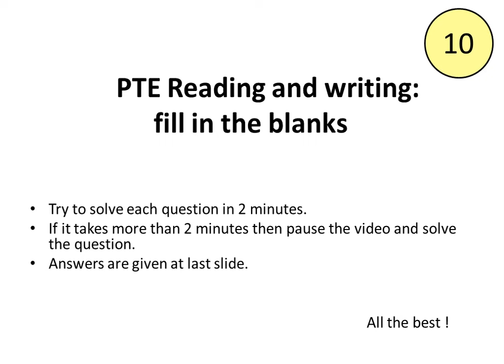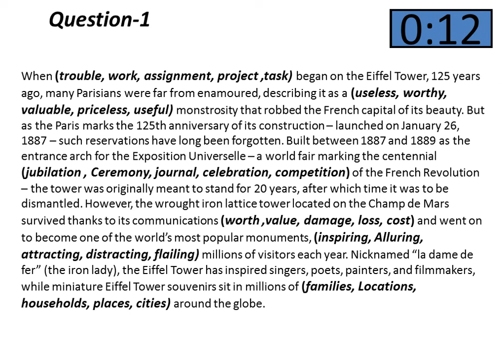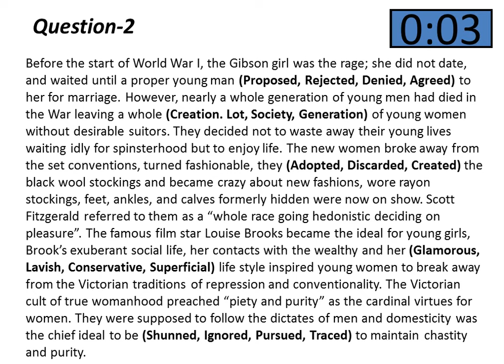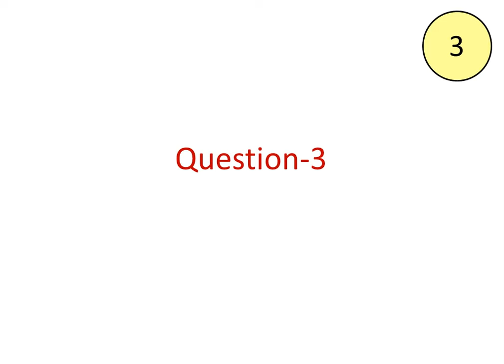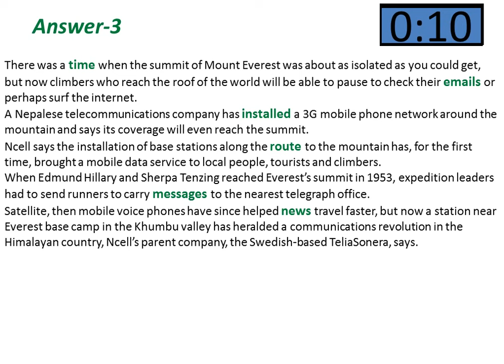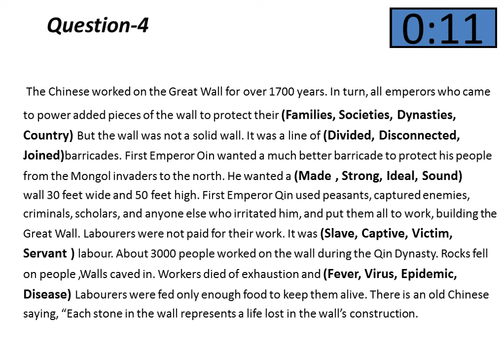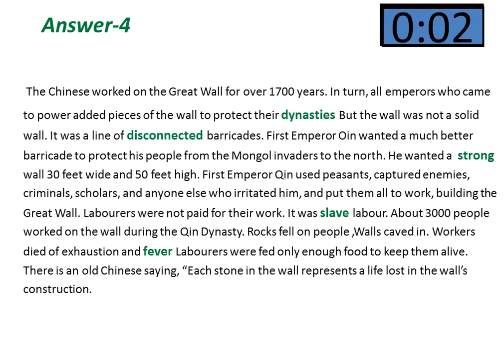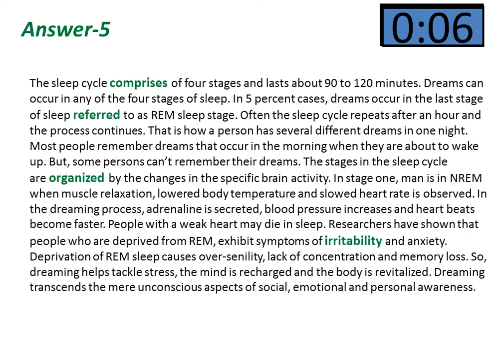PTE reading and writing: fill in the blanks with answer Part - 2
This video is for practice the PTE reading and writing: fill in the blanks section of PTE, IBPS PO, clerk, SSC CGL and other similar exams.